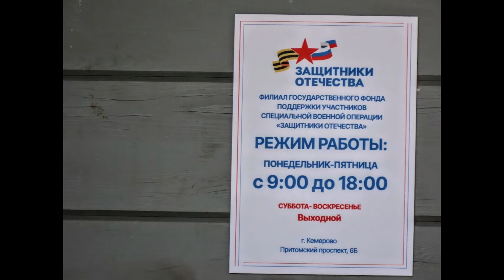Квартал юстиции, памятник Сперанскому, новую дорогу делают - Кемерово